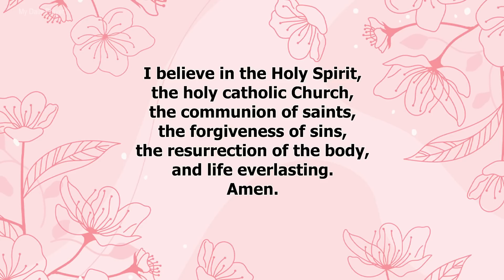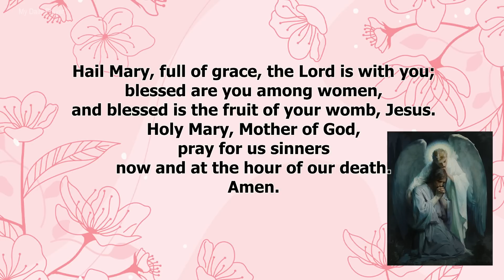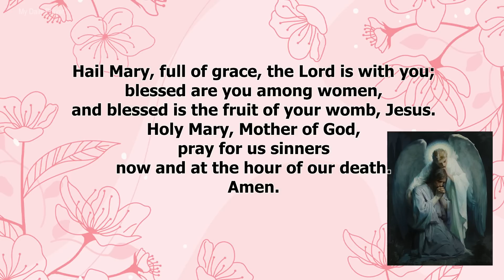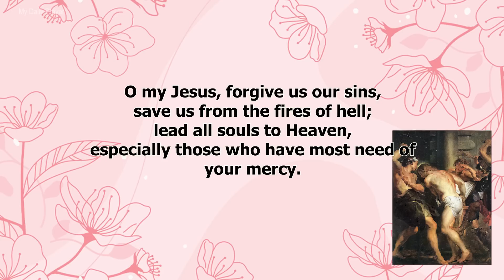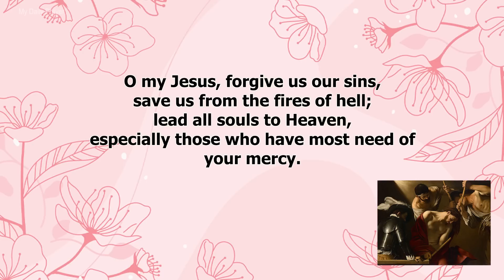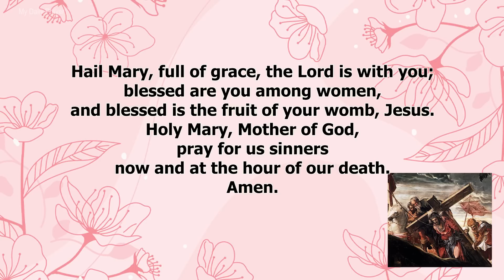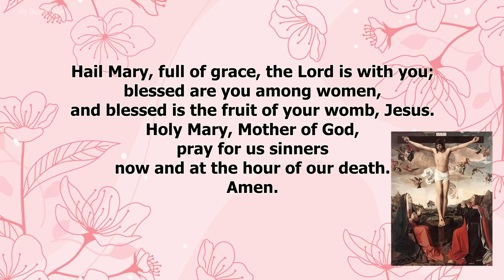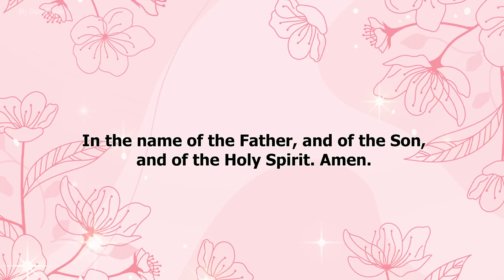THE ROSARY TODAY ❣️SORROWFUL MYSTERIES ❣️JULY 18, 2023 HOLY ROSARY TUESDAY